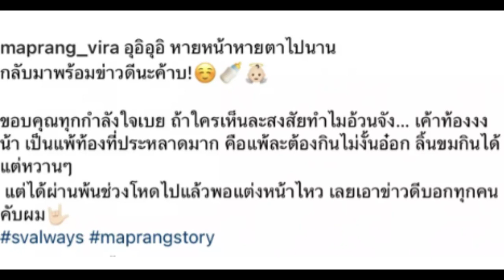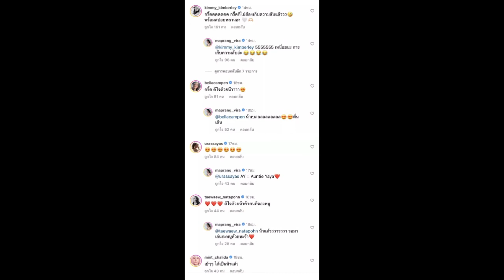แห่ยินดีทั้งวงการ ดาราสาว ประกาศข่าวดีตั้งท้อง เตรียมเป็นคุณแม่ป้ายแดง!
หลังจากห่างหายไปนานล่าสุดนักแสดงสาว มะปราง วิรากานต์ ได้ออกมาประกาศข่าวดีว่าตอนนี้ตั้งท้องแล้ว หลังจากแต่งงานไปเมื่อปีที่แล้ว กับแฟนหนุ่มนายตำรวจ สารวัตรชร
ซึ่งล่าสุด มะปราง วิรากานต์ ได้ออกมาโพสต์โชว์ภาพอัลตราซาวด์ลูกน้อยในท้อง หลังจากที่มีบางคนสงสัยว่าทำไมอ้วนจัง รวมถึงได้เล่าอาการแพ้ท้องไว้ด้วย
โดยระบุข้อความดังกล่าวว่า "อิอุอิ หายหน้าหายตาไปนาน กลับมาพร้อมข่าวดีนะค้าบ! ขอบคุณทุกกำลังใจเบย ถ้าใครเห็นละสงสัยทำไมอ้วนจัง… เค้าท้องงงน้า เป็นแพ้ท้องที่ประหลาดมาก คือแพ้ละต้องกินไม่งั้นอ๋อก ลิ้นขมกินได้แต่หวานๆ แต่ได้ผ่านพ้นช่วงโหดไปแล้วพอแต่งหน้าไหว เลยเอาข่าวดีบอกทุกคนคับผม svalways maprangstory"

และใต้โพสต์ก็มีคนเข้ามาแสดงความยินดีกับว่าที่คุณแม่ป้ายแดงอย่างสาว มะปราง กันเป็นจำนวนมาก.